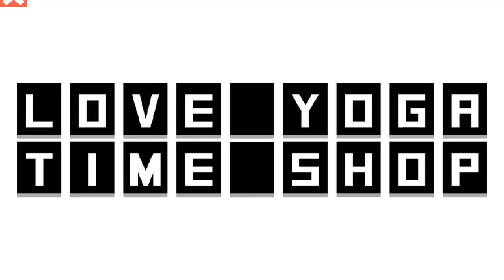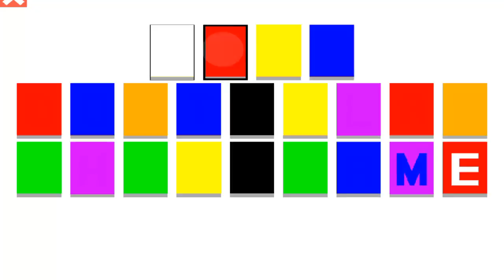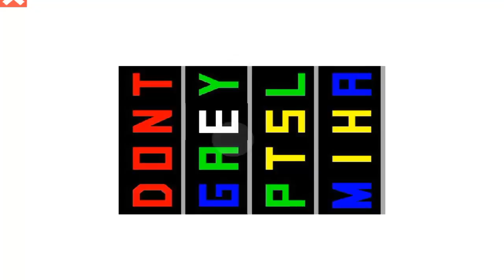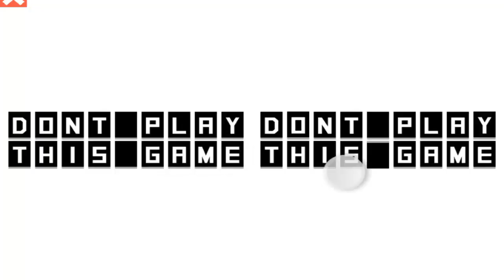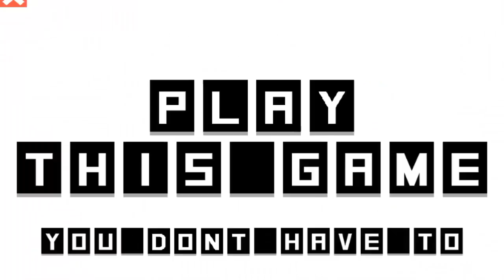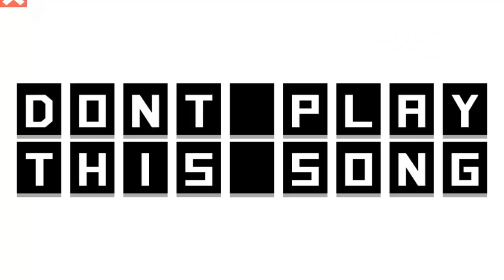Dont Play This Game Level 41-50 Walkthrough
More info about the game:

DONT PLAY THIS GAME!
Seriously, DONT PLAY THIS GAME
Okay fine, PLAY it...
(DONT) PLAY through 75 puzzling Levels of DONT PLAY THIS GAME goodness.
Can you (NOT) PLAY all 75 Levels?!?
With no rules and instructions in the GAME, are you up for the challenge?

DEFINITELY PLAY THIS GAME... this may come in handy